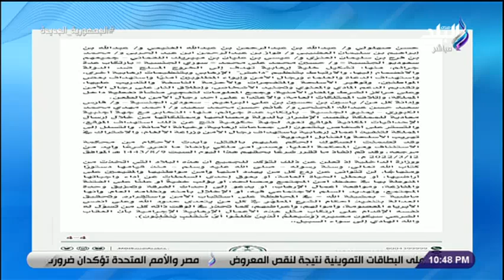أحمد موسى تعليقًا على تنفيذ حكم الإعدام في 81 إرهابيا: «تحية للأشقاء في السعودية على ردع الإرهاب»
جزء من حلقة اليوم 12 مارس 2022  من برنامج على مسئوليتي يناقش فيها   حقيقة وتفاصيل وجود شبكة بيولوجية في أوكرانيا ، تفاصيل سعى الاتحاد الأوروبي لإيجاد مصادر بديلة للغاز والنفط الروسي ، مداخلة مع  وزير التعليم العالي يكشف موقف الطلاب العائدين من أوكرانيا وتفاصيل مواجهة الحكومة لغلاء الأسعار واجتماع خلال ساعات مع أكبر تجار السلع في مصر.

ـــــــــــــــــــــــــــــــــــــــــــــــ